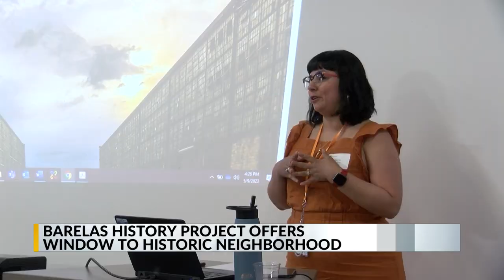Barelas neighborhood history project in the works